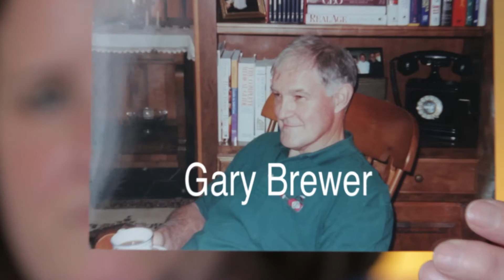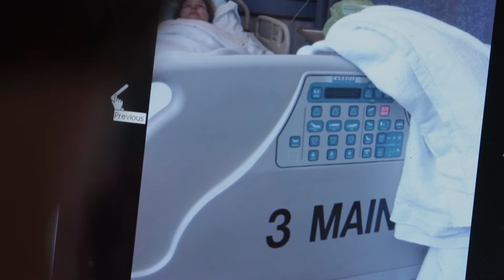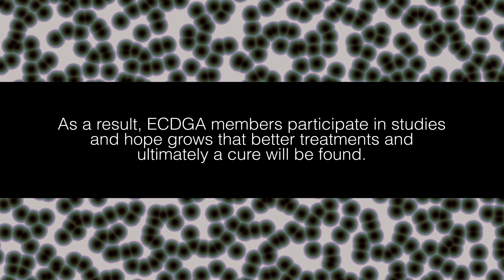Uncovering Rare Disease: Erdheim-Chester Disease (ECD) Description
Erdheim-Chester Disease - 2 minute Film Describing the Disease produced by the ECD Global Alliance